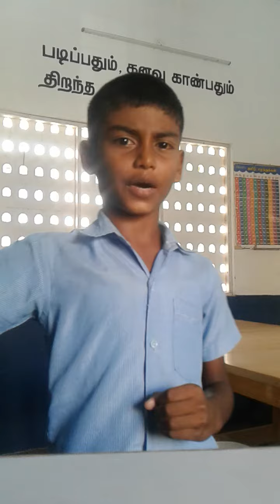ADVCH 100 P. Stephen Speech about Periyar